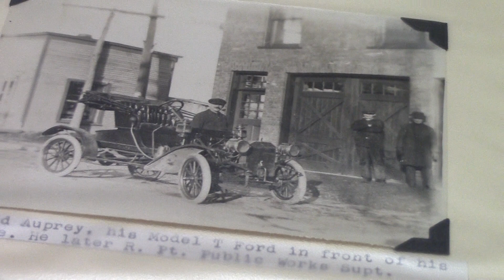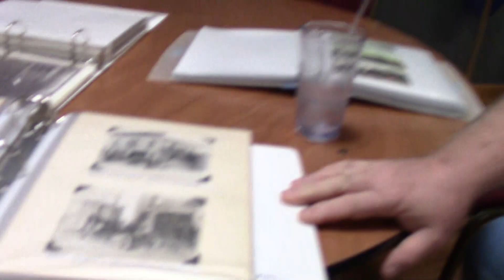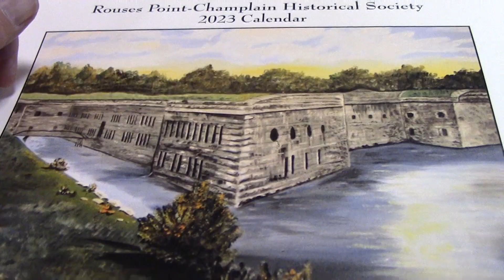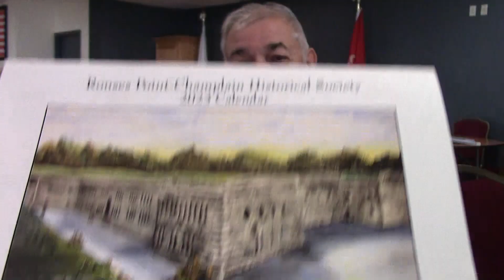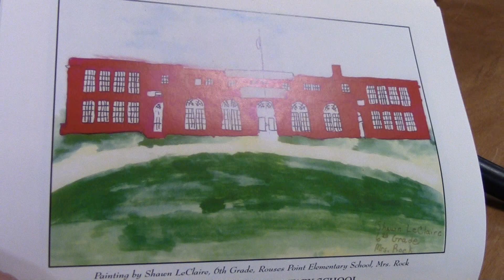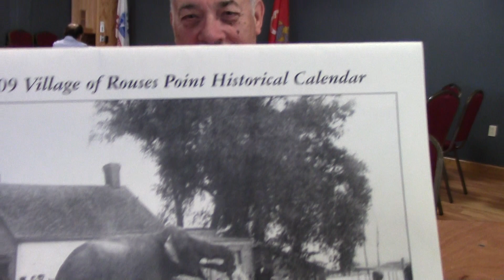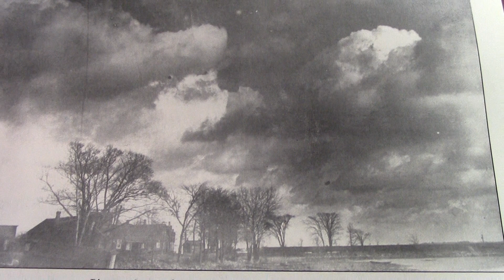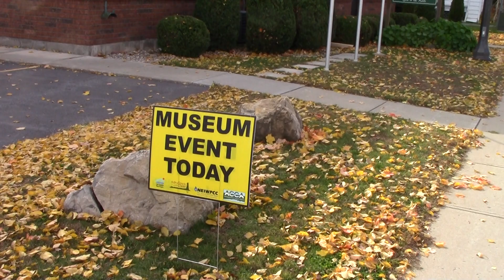Rouses Point Historians 10-15-22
Rouses Point history is the topic of discussion with these Rouses Pointers, 2022